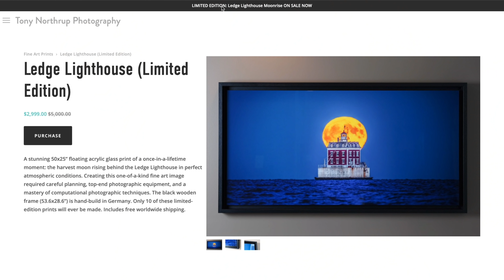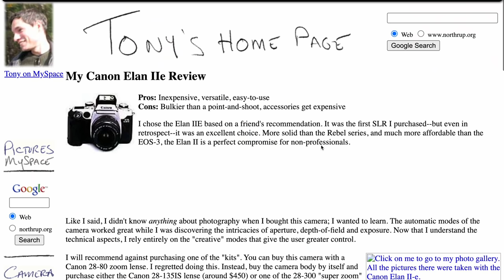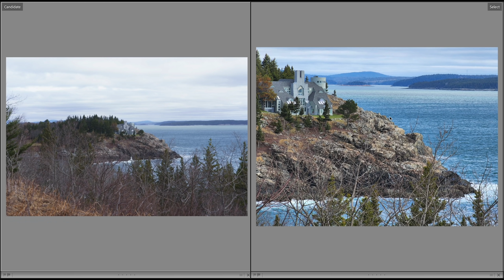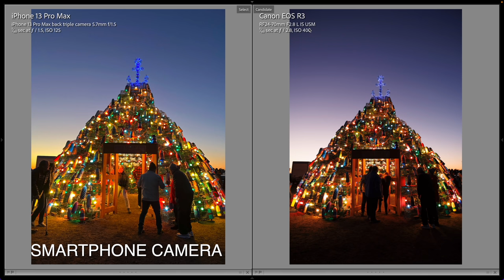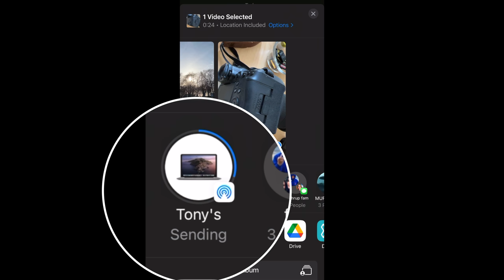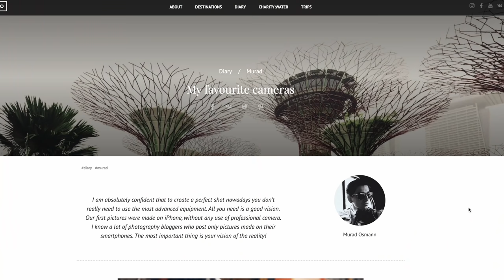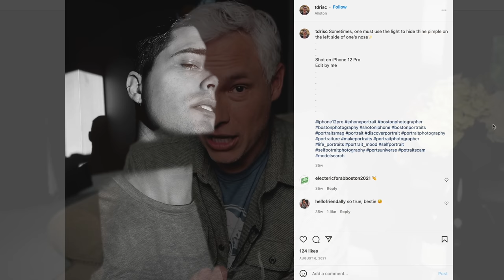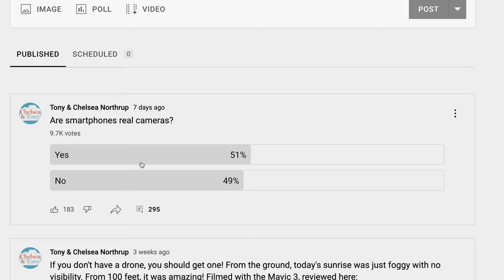Smartphones are REAL cameras! FIGHT ME!!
"Smartphones aren't real cameras" - I hear it ALL THE TIME. People get mad just because I review them. Photographers CONSTANTLY insist smartphones can't match the i mage quality of "real cameras", especially in low light.
It's nonsense, and I know that because I actually test smartphones like real cameras, side-by-side with traditional cameras. In this video, I'll compare smartphones to "real cameras" and show you real examples and tell you why you need to respect smartphone photographers.